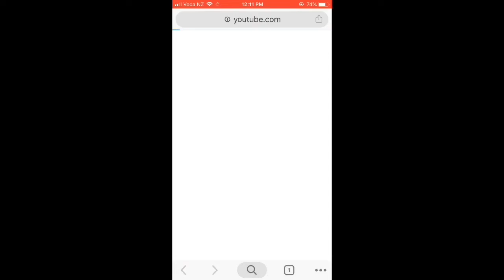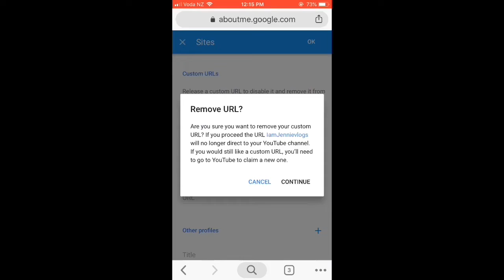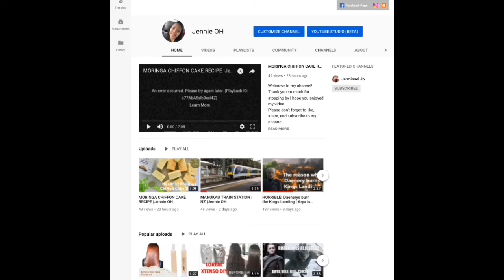How to change Old Youtube URL if you change your Channel Name | JennieOh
Ito ay ayon lamang sa aking kaalaman , kung mayroon mang kulang o mali pwde kayong mag comment sa baba.